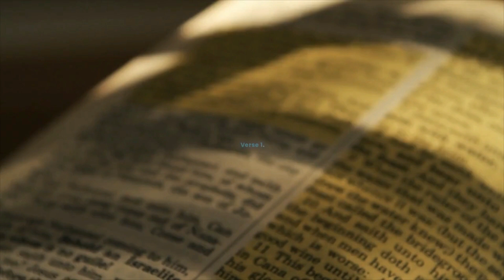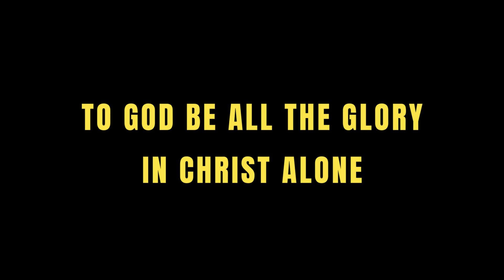LEVITICUS CHAPTER 18 | LESSONS leviticus1822 leviticus18commentary leviticus18devotional🕊️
LEVITICUS CHAPTER 18 | LESSONS leviticus1822 leviticus18commentary leviticus18devotional🕊️. Mark Michael Twins Vlog is a video blog that focuses on discussing and exploring various passages and themes from the Bible. These videos may include personal reflections, biblical teachings, and discussions with other Christians. The goal of a twins vlog is to provide viewers with a deeper understanding and appreciation of the Bible, as well as to encourage them in their faith and share the Gospel - Jesus Christ.

Lesson Principles in the Book of Leviticus Chapter 18:

1. Sanctity of Sexual Relationships: Leviticus 18 emphasizes the importance of maintaining the sanctity of sexual relationships. It teaches that sexual relations should be limited to the context of marriage, highlighting the significance of commitment and fidelity within the marital bond.

2. Avoiding Incestuous Relationships: The chapter provides a clear prohibition against engaging in incestuous relationships. It teaches the principle of preserving the proper familial boundaries and the importance of maintaining healthy and respectful relationships within the family unit.

3. Rejecting Pagan Practices: Leviticus 18 underscores the need to reject pagan practices and customs related to sexuality. It emphasizes the principle of honoring God's commands and detaching oneself from the immoral practices prevalent in the surrounding cultures.

4. Honoring God's Design for Gender Roles: The chapter affirms the principle of honoring God's design for gender roles. It stresses the importance of respecting and upholding the distinct roles assigned to men and women in matters of sexual relationships, reinforcing the divine order established by God.

5. Guarding Against Bestiality: Leviticus 18 firmly prohibits engaging in bestiality, teaching the principle of respecting the boundaries between humans and animals. It underscores the importance of treating animals with care and dignity while upholding the inherent value and worth of human beings.

6. Rejecting Sexual Exploitation: The chapter condemns various forms of sexual exploitation, including prostitution and temple prostitution. It teaches the principle of valuing and protecting human dignity, discouraging the commodification of sexuality and emphasizing the need for mutual consent and respect in all relationships.

7. Striving for Holiness: Leviticus 18 highlights the call to holiness in all aspects of life, including sexual conduct. It emphasizes the principle of living in accordance with God's moral standards, seeking to reflect His character and adhering to His commands in order to maintain a close and righteous relationship with Him.